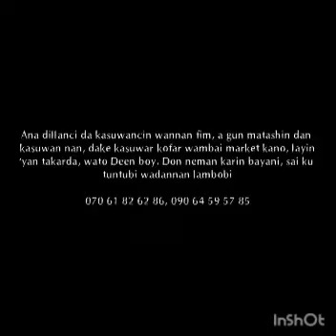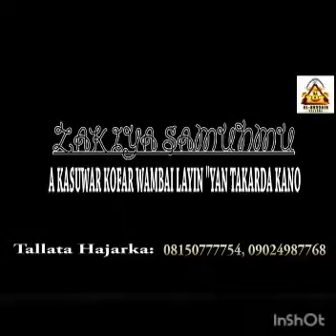Mai tawaga 2